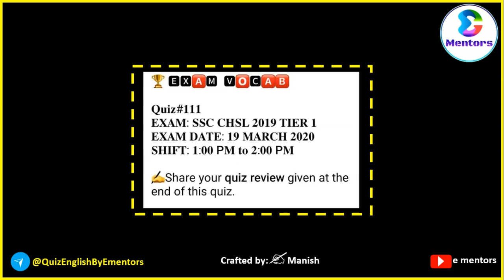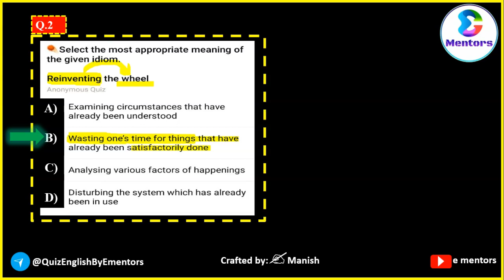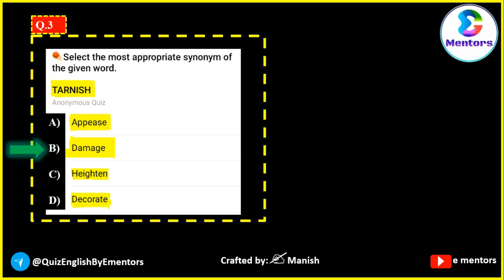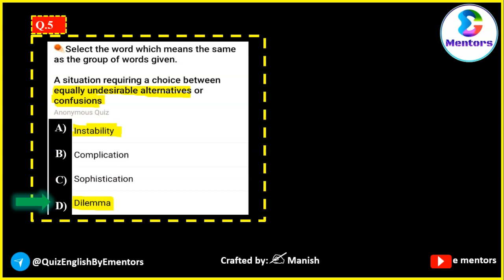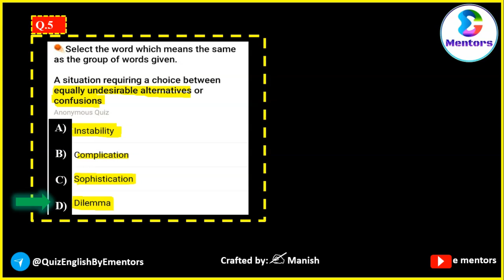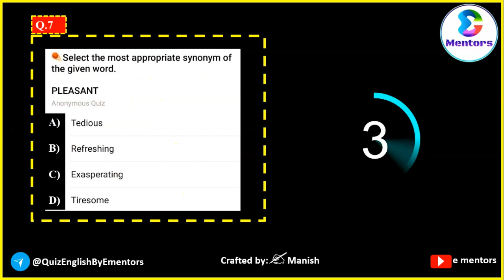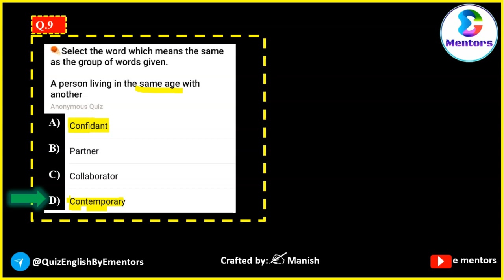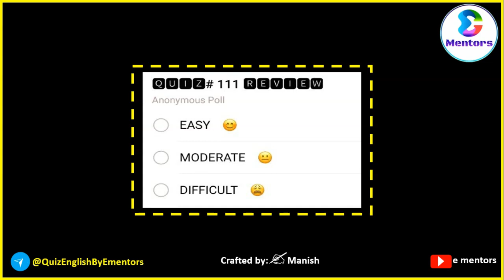EXAM_VOCAB| Quiz#111 | CHSL 2019 Tier 1(19th March Shift 2)| ✍ Manish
Exam Vocab will cover Vocab asked in various competitive exams via:
1. Quizzes
2. Video
3. PDFs

Hope you will benefit a lot from this initiative.
Thanks!
-𝓣𝓮𝓪𝓶 𝓮-𝓜𝓮𝓷𝓽𝓸𝓻𝓼👨‍💻